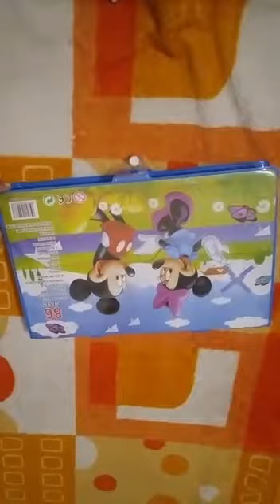unboxing my birthday gift🎂🎂👍